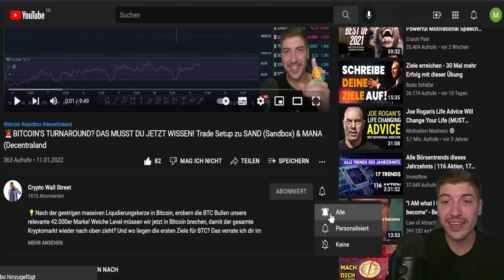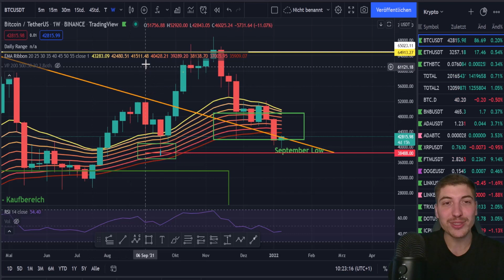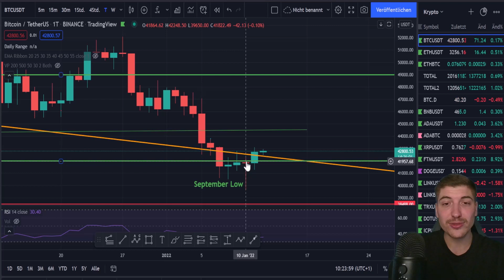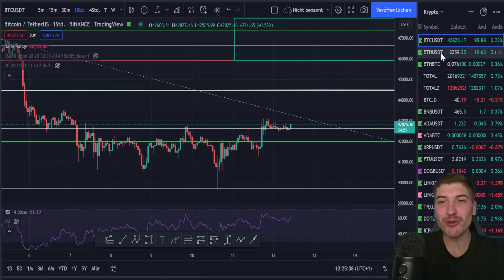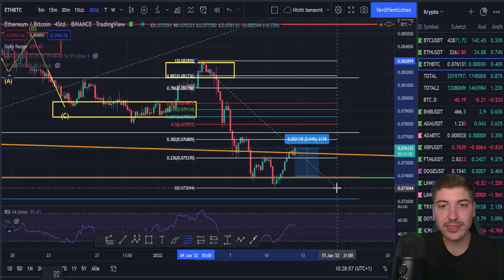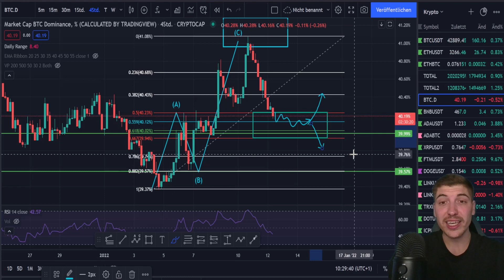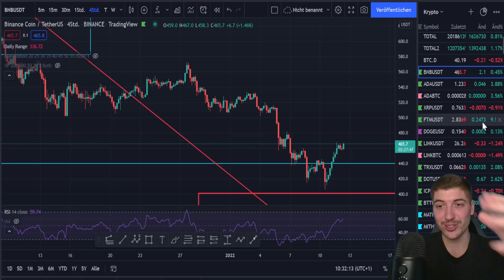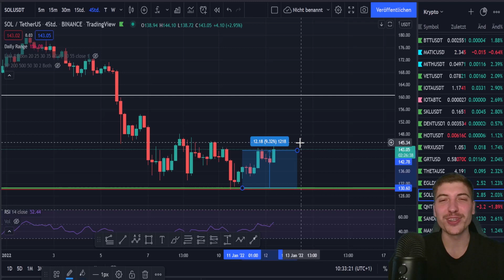BITCOIN & KRYPTOWÄHRUNGEN ATMEN AUF 📈| MASSIVE PROFITE IN FANTOM & SANDBOX 🤑| Krypto Trading & News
💡Nachdem Bitcoin die 42.000er Marke zurück erobert hat, erholen sich sämtliche Kryptowährungen! Unsere Krypto Trade-Setups, wie Fantom, BNB, Solana, Sandbox und Decentraland, stehen bereits im massiven Profit dar. Was können wir jetzt von Bitcoin, Ethereum & Co. erwarten? Und wo sichern wir unsere ersten Profite? Das verrate ich dir im heutigen Krypto Update! Viel Spaß und Happy Profits! 📺

👫 Werde Teil der schnellst wachsenden Crypto-Community hier auf YouTube!

 Willst du mehr über das SK System erfahren? Dann schreib mir gerne auf Telegram: @yousaymo

🤓 Möchtest du die Charts auch mal selber analysieren? Mein Analyse-Tool der Wahl ist TradingView: